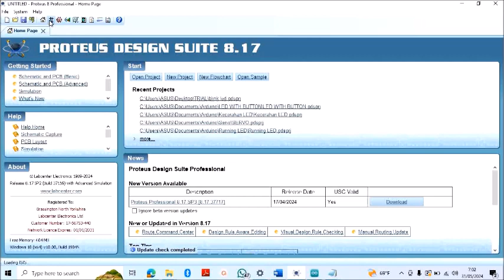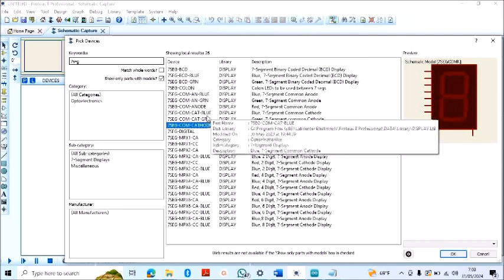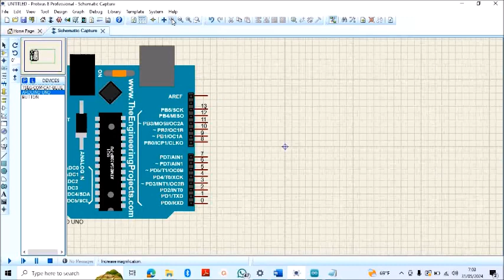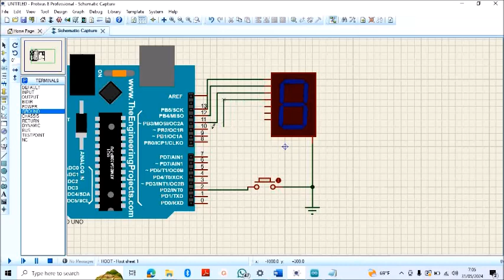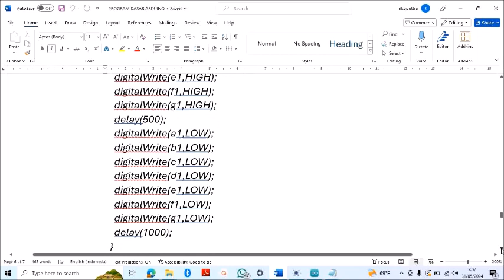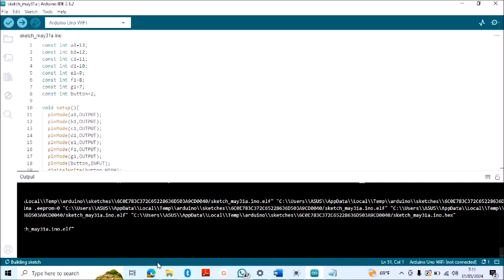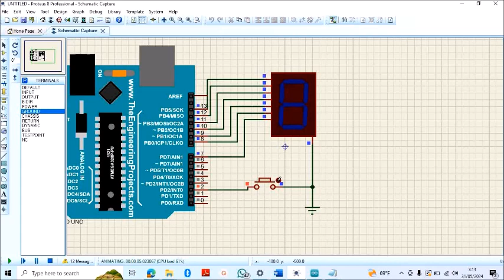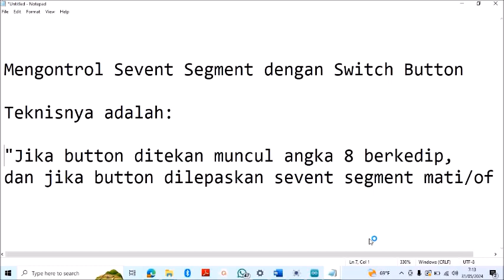Simulasi Kontrol Sevent Segment Untuk Menampilkan Angka Dengan Aplikasi Proteus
Video memberikan penjelasan mengenai langkah-langkah melakukakan simulasi menampilkan dan mengontrol angka pada komponen sevent segment pada aplikasi proteus. Adapaun daftar komponen yang digunakan adalah:
1. Satu unit Arduino Uno
2. Satu pieces Sevent Segment Common Katoda
3. Satu pieces Switch button

void loop(){
  if (digitalRead(button)==LOW){
    digitalWrite(a1,HIGH);
    digitalWrite(b1,HIGH);
    digitalWrite(c1,HIGH);
    digitalWrite(d1,HIGH);
    digitalWrite(e1,HIGH);
    digitalWrite(f1,HIGH);
    digitalWrite(g1,HIGH);
    delay(500);
    digitalWrite(a1,LOW);
    digitalWrite(b1,LOW);
    digitalWrite(c1,LOW);
    digitalWrite(d1,LOW);
    digitalWrite(e1,LOW);
    digitalWrite(f1,LOW);
    digitalWrite(g1,LOW);
    delay(1000);
  else {
 digitalWrite(a1,LOW);
    digitalWrite(b1,LOW);
    digitalWrite(c1,LOW);
    digitalWrite(d1,LOW);
    digitalWrite(e1,LOW);
    digitalWrite(f1,LOW);
    digitalWrite(g1,LOW);